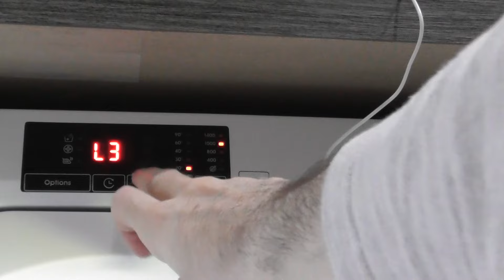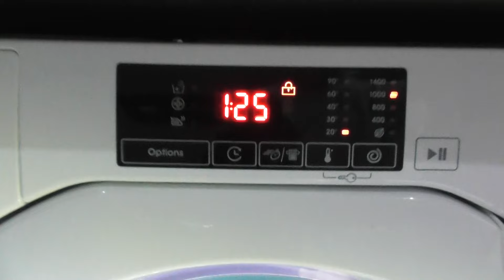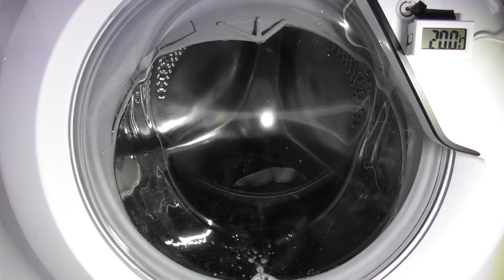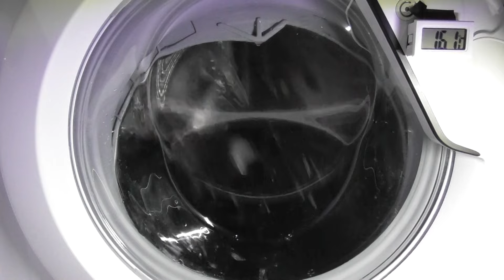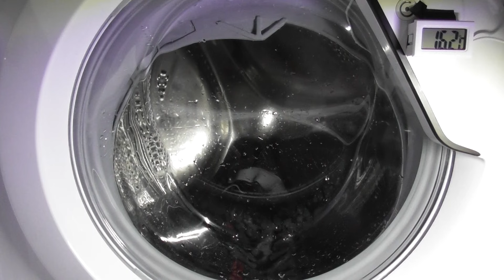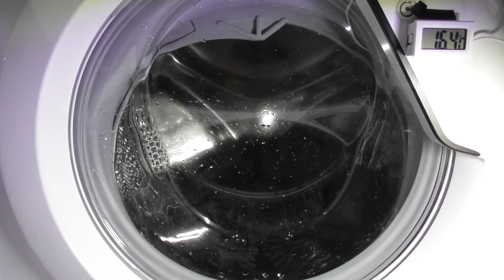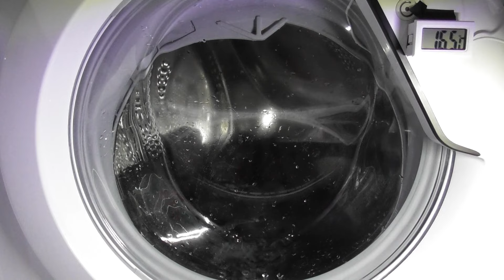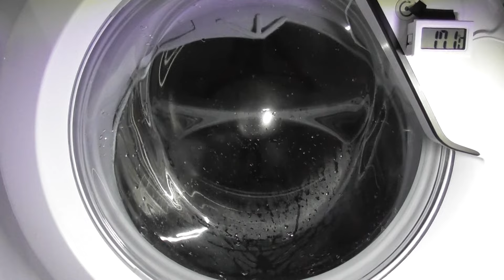Candy Smart CBW 49D1E-80 Washer, 20 c cycle on level 1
In this video:
Loading at 00:00
Selecting cycle at 01:44
Starting of cycle and KG Mode at 02:05
Load sensed and main wash at 08:10
1st interim spin at 30:49
1st rinse at 38:05
2nd interim spin at 42:27
Final rinse at 48:08
Final spin at 52:55
Unloading at 01:12:25

The 20ºc cycle has a limit of 9kg and a 1000rpm spin speed. The temperature can be changed from 20 celsius to cold and the spin can be changed from 1000rpm to no spin. The only option available on this cycle is Extra Rinse. You can also have 3 stain levels. The model of this washing machine is Candy Smart CBW 49D1E-80 with a 9kg load and a 1400rpm spin.  This is not my machine it's a holiday machine so no requests please.